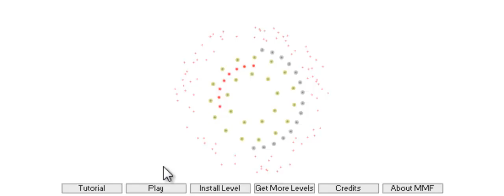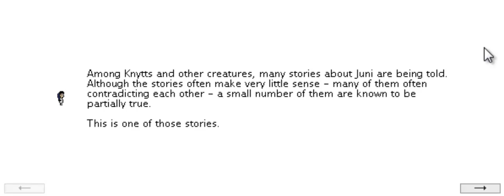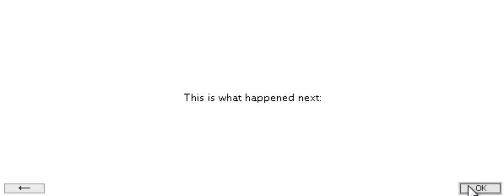Let's Play Knytt Stories: The Machine [Episode 1]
In this video series, we take a look at a very zen indie game that is kind-of-Metroidvania-like.

The game was developed by Nicklas Nygren, is free and can be downloaded here, together with other levels: